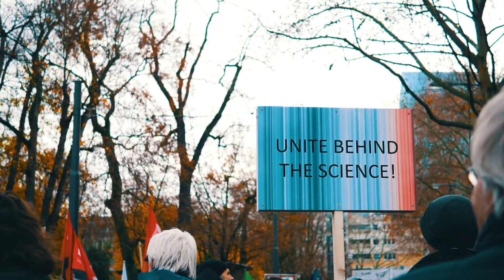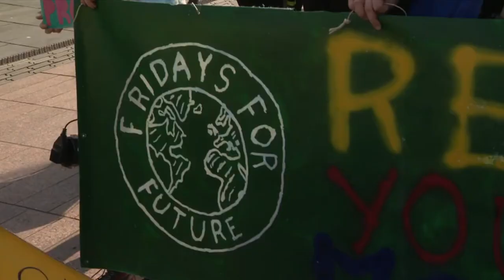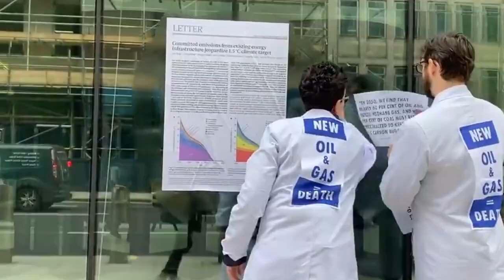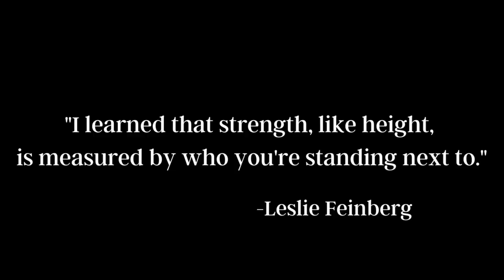A New Vibration (Official Music Video)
A New Vibration is a protest song off my debut EP Mantra. The vibe at a protest, the magic of solidarity, the reciprocity of mutual aid, the unconditional love of co-creating a better world--these are what give me hope in hopeless moments.

Rights are being stripped of the historically marginalized on the daily. Any semblance of progress we have made in the fight for the liberation of all people is under attack. The powers that be threaten to take us back in time, but those of us that are healing know the only way out is through. Backwards is a pipe dream of the delusional.

Be a light for someone. Be loving. Be hopeFULL. Be love. We will all stumble in our journey, that is why we need community to help us back to our feet. The fight is one that has been going on for centuries. This is nothing new. We're further along than we've ever been, that's what scares them. Just stick to it. Own your integrity. Embrace freedom. Question anything that doesn't feel right. Make the loving choice even when it isn't easy.

Someone who fought before you were ever thought of was fighting for you. You are fighting for someone you may never meet. This is the way.

Thank you to everyone who is unpacking the programming of the white supremacist capitalist cisheteropatriarchy, for fighting the good fight. I love you, you inspire me, you're a hero, you're doing the work of The Universe and I am telling you they are PROUD!! Thank you, thank you, thank you.

A New Vibration and the other tracks on Mantra are available anywhere you stream.

May this song and this video give you a small glimmer of hope whenever you need it.

It is a blessing to be here, sharing space with you.

ALL power to ALL people